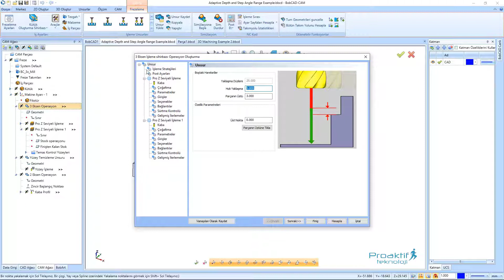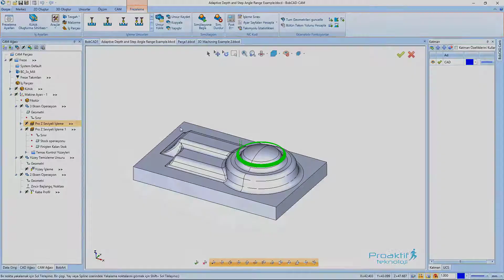BobCAD-CAM V33 Freze 69 Cam Ağacı Operasyonlarını Düzenleme